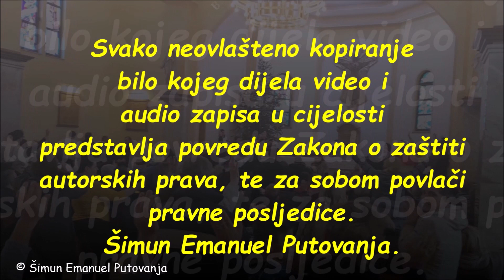Šurkovac - Jer velik si Isuse - Šimun Emanuel Putovanja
Dobro došli...
Polasci svaki vikend iz Zagreba ...